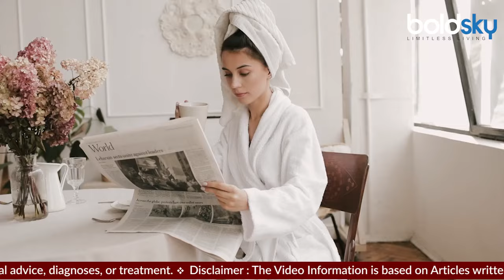Coffee Side Effect On Skin and Face: Coffee Pine Se Chehre Par Kya Hota Hai | Boldsky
सुबह एक कप कॉफी न मिले, तो पूरा दिन खराब जाता है! आपने अक्सर लोगों को ऐसा कहते सुना होगा। यह सही भी है, क्योंकि कॉफी पीने से नर्वस सिस्टम स्टिमुलेट होता है और आपको आपको इंस्टेंट एनर्जी मिलती है। यह थकान को दूर करने और फोकस बढ़ाने के लिए बहुत ही प्रभावी उपाय है। सिर्फ इतनी ही नहीं, सुबह एक कॉफी पीने से मॉर्निंग सिकनेस को दूर करने में भी मदद मिलती है।

If you don't get a cup of coffee in the morning, the whole day goes waste! You must have often heard people saying this. This is also true, because drinking coffee stimulates the nervous system and gives you instant energy. This is a very effective remedy to remove fatigue and increase focus. Not only this, drinking coffee in the morning also helps in removing morning sickness.